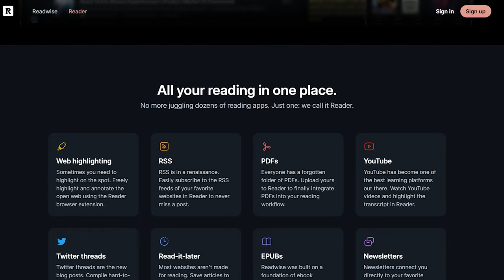End Procrastination Forever (The War of Art & Turning Pro by Steven Pressfield)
Get my favorite notes from these books and all of the great books I'm reading

Listen to the Nat’s Notes Podcast for extended deep dives on life-changing books

Pick up your copy of The War of Art and Turning Pro

Get two months free of Readwise, my absolute favorite reading tool

🙋‍♂️ ABOUT ME
I’m a writer and entrepreneur living in Austin Texas with my wife and two daughters. My first book is publishing with Penguin Random House in 2024 about the wild cryptocurrency mania from 2020 to 2022. Follow along for more book recommendations and lessons from my favorite books.

🎥 TIMESTAMPS:
(00:00) The Battle with Your Mind
(04:44) What is the War of Art?
(08:43) Where The Resistance Shows Up
(12:25) Resistance at the Finish Line
(13:50) The Forms of Resistance
(19:28) Support as Resistance
(21:39) The Need to Turn Pro
(25:10) Shadow Callings and Shadow Careers
(27:31) Destructive Addictions
(29:58) Fear and Amateurs
(32:22) How to Turn Pro